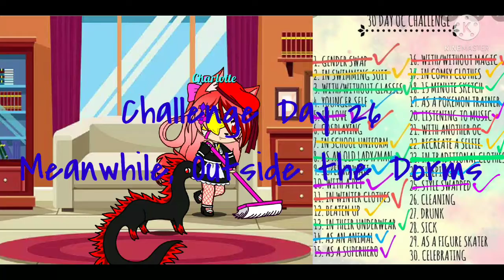My Slytherin, My Gryffindor Part 8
Add me on Snapchat! Username: redpanda2353

I'm on Instagram as @red.panda26. Install the app to follow my photos and videos.